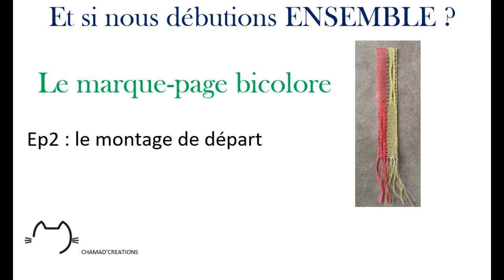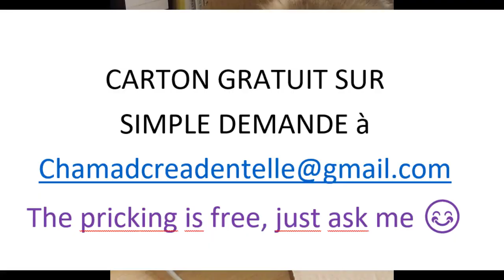Et si nous débutions ensemble? Marque-page Ep 2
Comment faire les montage de départ des fuseaux?